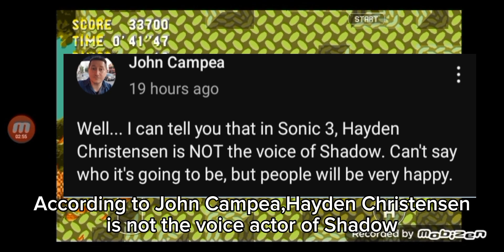Shadows Voice Actor is not Hayden Christensen..